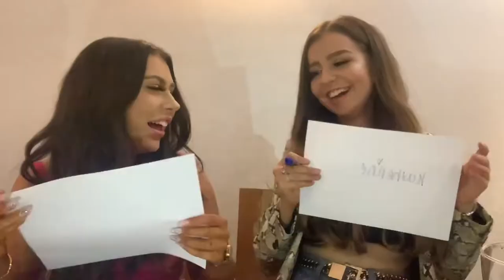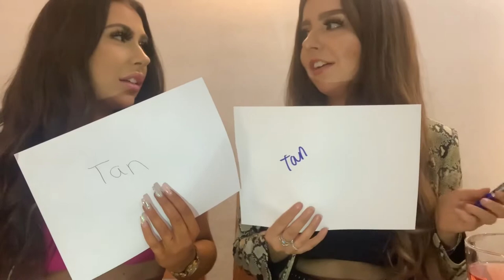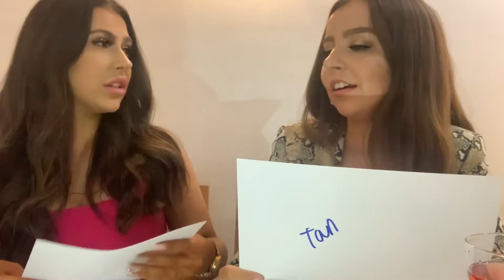HOW WELL DO WE KNOW EACH OTHER?! BESTFRIEND CHALLENGE 👯‍♀️ | Katherine Isabelle